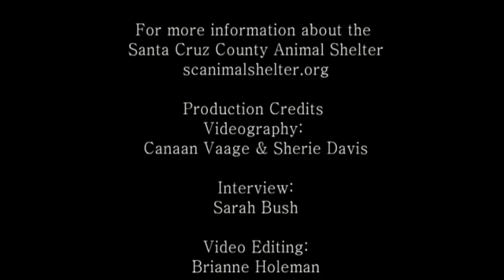Santa Cruz Animal Shelter Pet of the Week December 21, 2015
Featuring Tugboat.